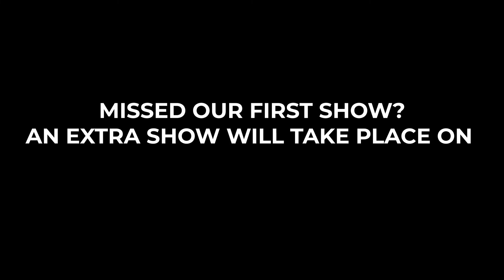Promovideo Project The Right Skin@Zaal Zirkus 2022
LIVE performance Project The Right Skin on 20/5/22 @Zaal Zirkus (Antwerp) at 20.00